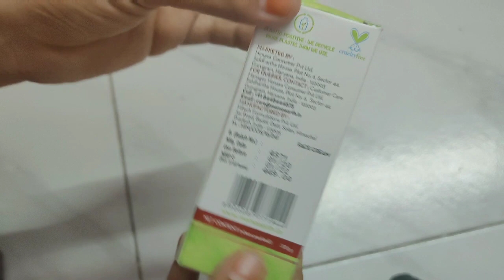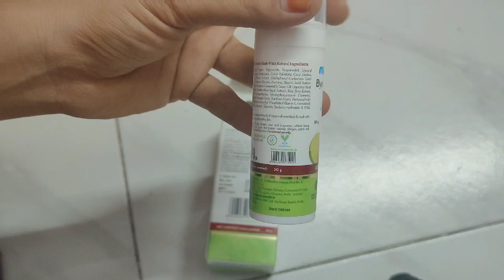మొదటిసారిగా మా ఆయన లేకుండా అక్కడికి వెళ్ళాల్సివచింది/బాబోయ్ ఇలా జరిగిందేంటి//vlog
Hey Guys! Today I’m going to review Mamaearth's Bye Bye Blemishes. The cream is free from additives, toxins, Mineral Oils, and Silicones.
Enriched with Vitamin C, Mulberry Extract, and Daisy Flower Extract, its unique and natural formulation prevents melanin synthesis and gives you soft and glowing skin.
Mamaearth's Bye Bye Blemishes is free of harmful toxins like Parabens, Mineral Oil,
Silicones, etc.

Sravantimarothu@gmail. com

Sravanthi.m.7773

Face book
Sravanthi m